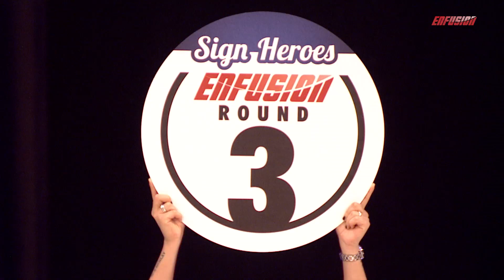Highlights | Enfusion Talents #74 | Dordrecht, The Netherlands - 05.10.2019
Welcome to the official EnfusionTV channel: THE MOST EXCITING SHOW OF KICKBOXING 🥊